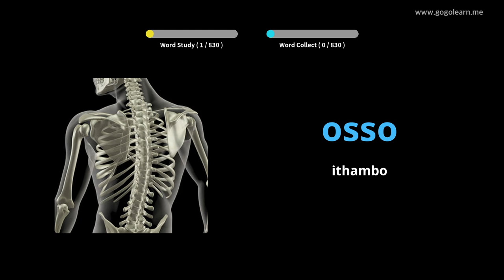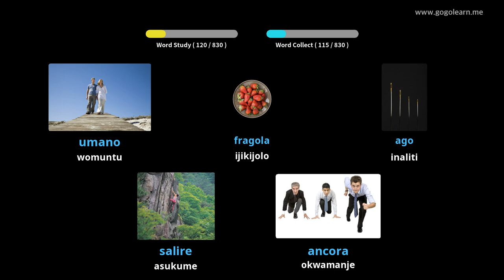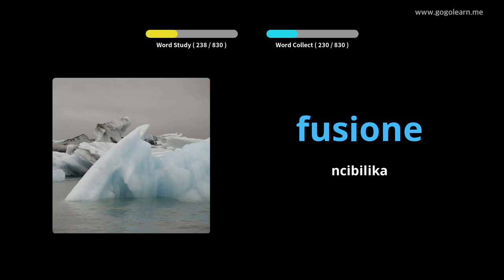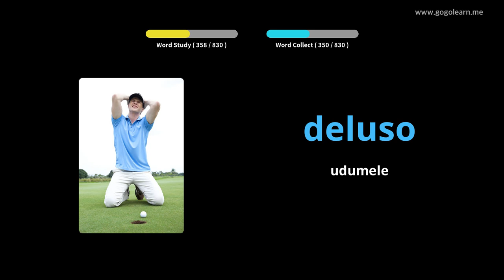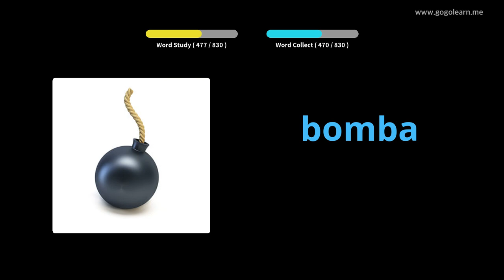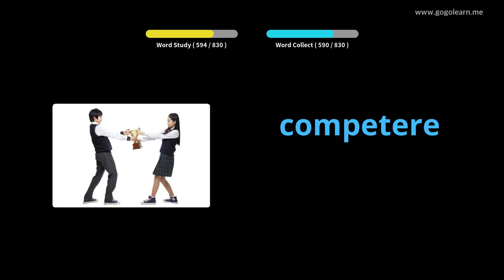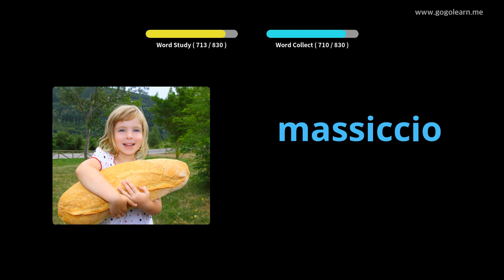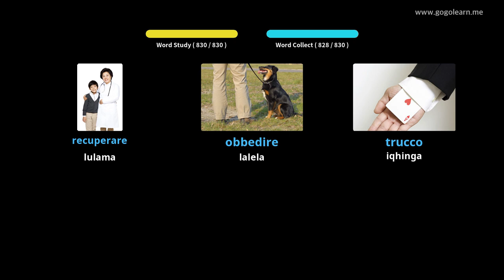Ukulalela Silulumagama sase-Italy Lapho Ulele | Golearn